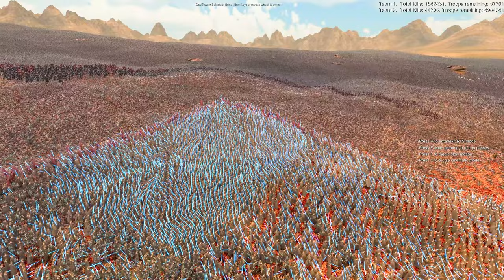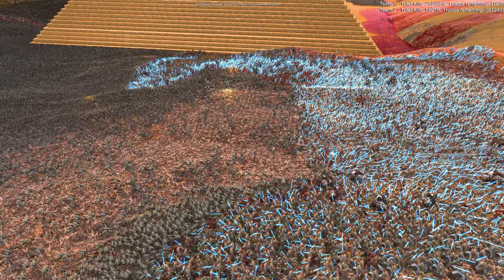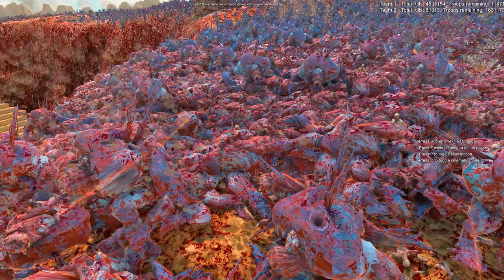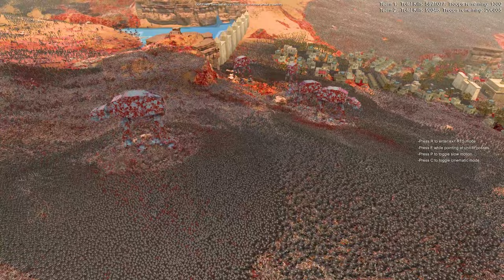DARTH VADER vs 7 MILLION Aliens, Khorne Daemons, Zombies - Ultimate Epic Battle Simulator 2 | UEBS 2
| Darth Vader, Jedi, Droids, General Grievous, AT-ATs & Warhammer Dark Templars vs 7,000,000 Aliens & Zombies |
Ultimate Epic Battle Simulator 2

Welcome to the most intense battle you’ve ever seen on the "RTS Battle Simulator"! Darth Vader, the legendary Sith Lord, leads a united force of Jedi, droids, General Grievous, massive AT-AT walkers, and Warhammer 40000 Dark Templars with chain swords in an epic desert clash! Their mission? To defend the ancient pyramids from an overwhelming 7,000,000-strong horde of Aliens and zombies!

⚔️ As the undead rise from the sand and Aliens charge forward, the ultimate question is: Can this powerful alliance hold the line and protect the pyramids? Or will these ancient wonders fall into the hands of the terrifying horde?

💥 Witness the clash of lightsabers, lasers, and chain swords against the savage brutality of Aliens and zombies! Feel the tension as the AT-ATs crush everything in their path and Darth Vader leads his army in an epic struggle for survival!